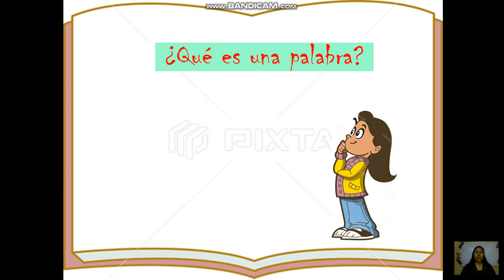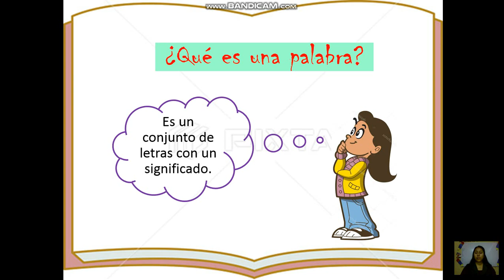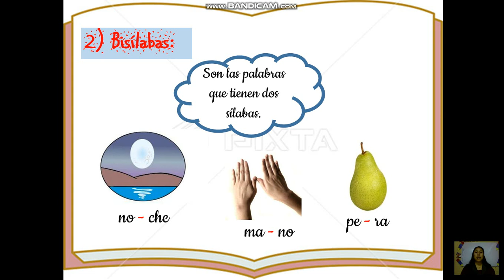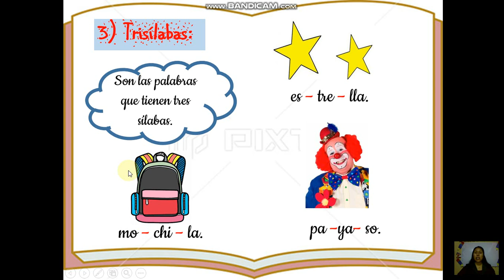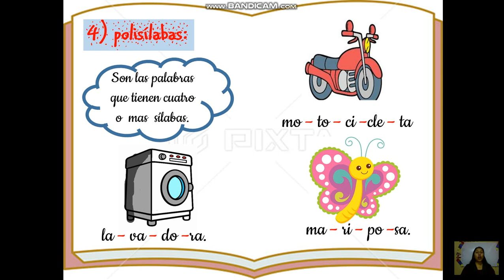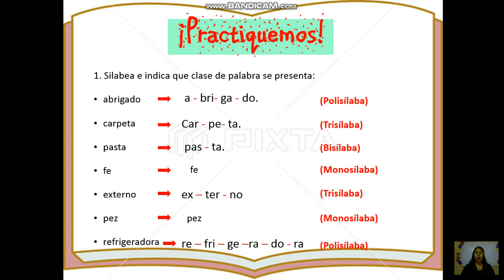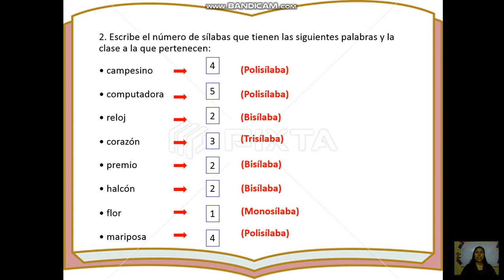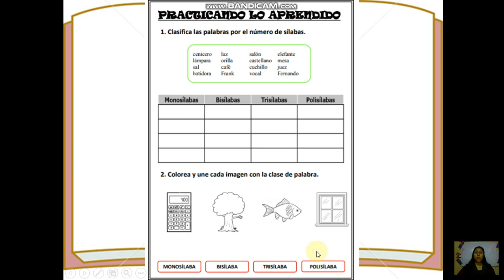Monosìlabas, bisílabas, trisìlabas y polisílabas.